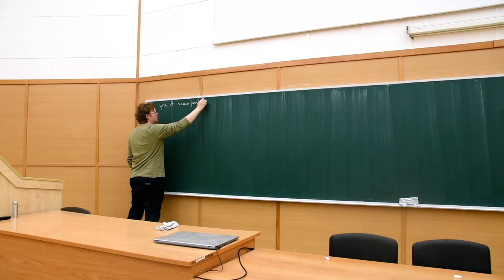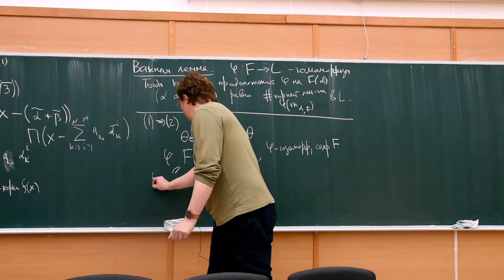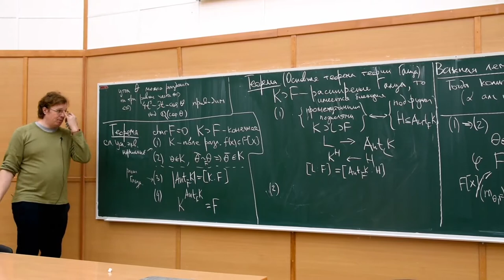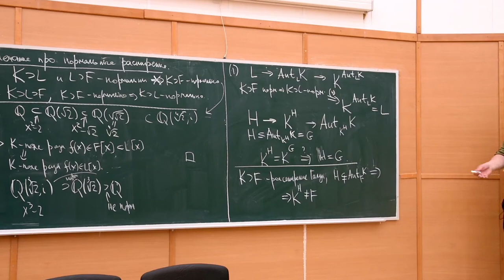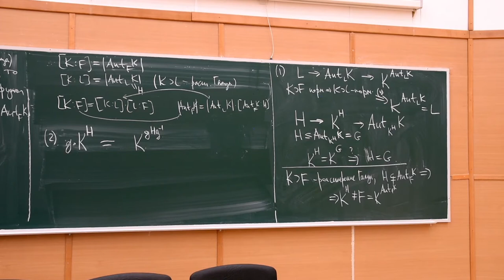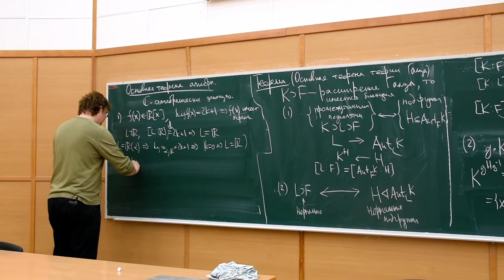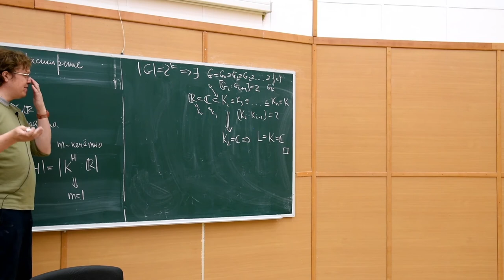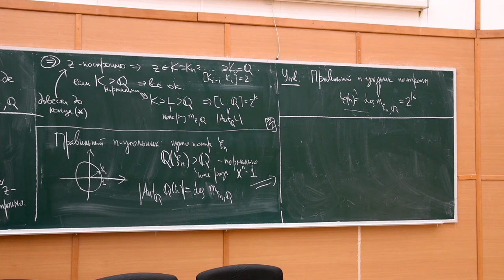Теория колец и полей 12